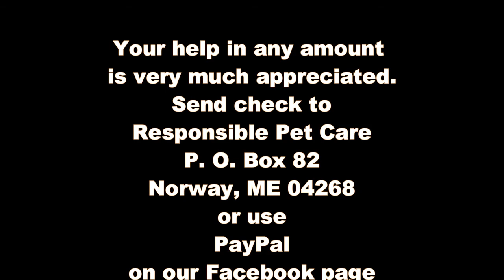KeepThemWarmVideo2 2017/18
The pets at Responsible Pet Care are staying warm with your help. A donation in any amount will help the shelter pay for fuel to heat the building.